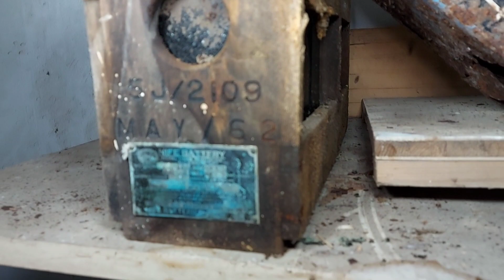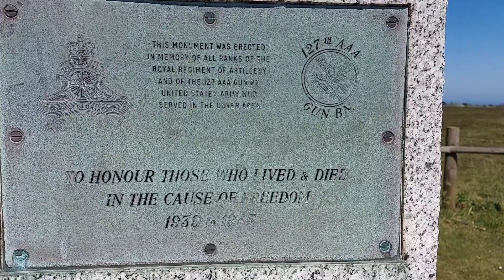History of Dover Uk Swingate Roc post